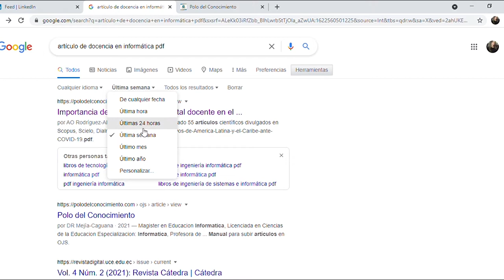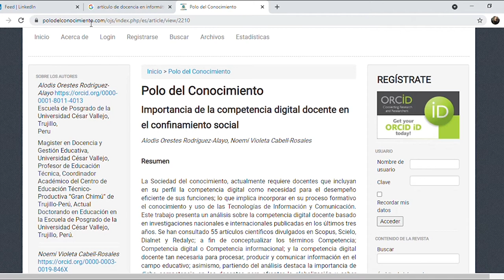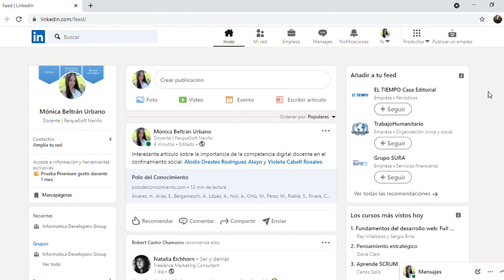📶 Cómo compartir contenido de internet en LinkedIn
LinkedIn proporciona una gran plataforma para que sus miembros puedan compartir su experiencia profesional, experiencias y anécdotas con sus contactos, la extensa comunidad de LinkedIn y gente que no está dentro de su red.